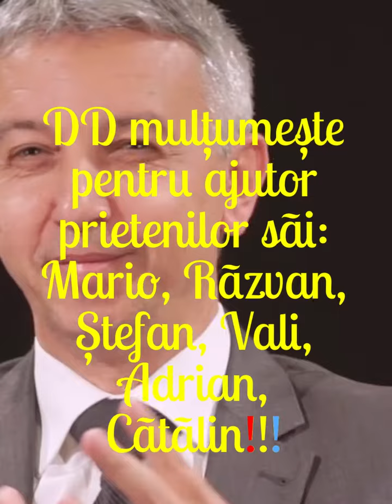Senzational! 👉 CE SĂ FAC? NU POT SĂ TAC! MĂ MĂNÂNCĂ LIMBA!😀 Dan Diaconescu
VoceaInterzisa riscă totul! România 2023! Câți ani sunt de când rușii cu cozile noastre de topor comuniste ne-au alungat Regele? Azi, ca și atunci, dacă taci, ești mâncat! Dacă vorbești, ești mâncat! Ce alegi? Și dacă tot e să-mi mai facă dosare acest SistemSecurist, măcar să vorbesc! Să mă răcoresc!😀 (Acasă!)

Atențiune! În curând la DDCinema! Adică aici! Interzis! Primul FilmArtisticPovestit continuă cu Episodul 2! Președintele!

Asadar, DD se întoarce! În singurul fel în care se putea întoarce înainte de a-și "ispăși" pedepasa primită de la JustitiaFabriciiDeDosareSriDna, pentru că a deranjat de la furat Statul Hoț Român! DD se întoarce scriind, vorbind, jucându-se și regizând primul film artistic povestit pe care oricine îl poate pricepe! DD se întoarce jucându-se pe sine!